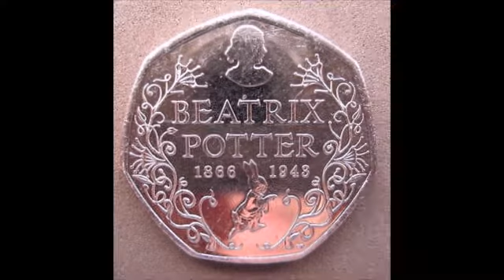2016 50p BEATRIX POTTER Coin VALUE?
2016 50p BEATRIX POTTER Coin VALUE? 50p coins worth money? The 2016 Beatrix Potter 50p coin featuring Beatrix Potter 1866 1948 is worth £1-£1.25 for a good quailty coin. 2020 50p coin values.